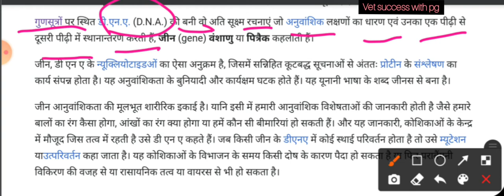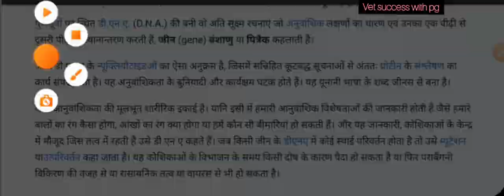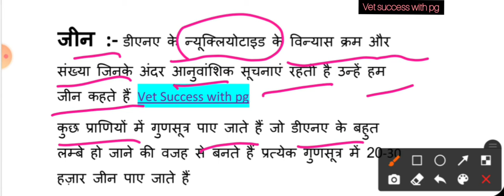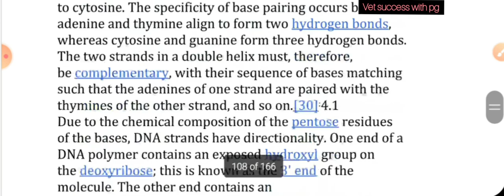LSA|| GENE, जीन || जेनेटिक्स || पशुधन सहायक || VETERINARY LIVESTOCK ASSISTANT #9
LSA|| GENE, जीन || जेनेटिक्स || पशुधन सहायक || VETERINARY LIVESTOCK ASSISTANT || VET success with pg

यदि VETERINARY PDF से समन्धित किसी भी प्रकार की कोई प्रोब्लम होती है तो screen shot लेकर

Veterinary के सभी विषयों की e-बुक / PDFख़रीदे

(B) veterinary management ebook

Only 500+ Question ebook

1. Surgery only Question ebook

2. Gynaecology only Question ebook

आप के अपने वेटेरिनरी ग्रुप को जॉइन करे और सभी जानकारी प्राप्त करे
Vet Success with PG